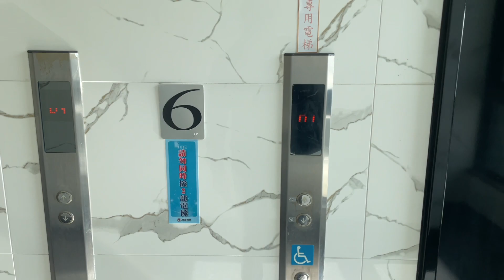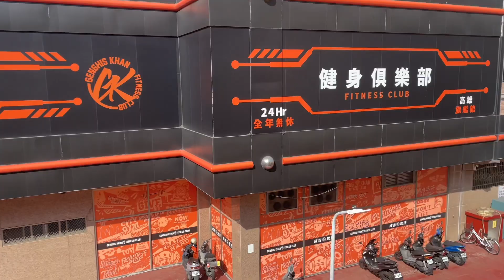Important Meeting | Halal Khana Milgaya | Jummah Prayer | Car Wash | Kaohsiung | Taiwan | Vlog